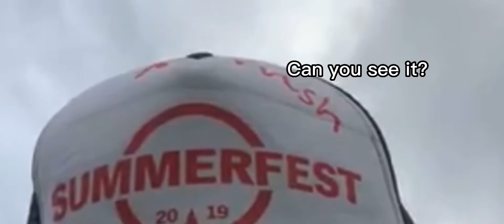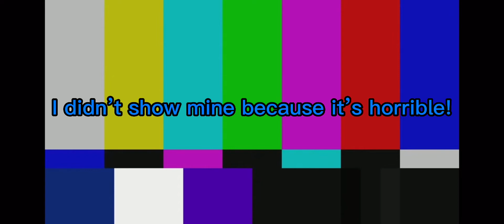(YTP) Summer MEME Fest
This Summer Fest 2019 video isn’t good! Let’s make it into a YTP in this video! P.S. Made a tiny mistake! Sorry!